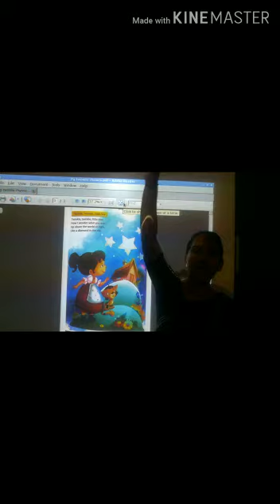CLASS- P. G # ENGLISH RHYMES